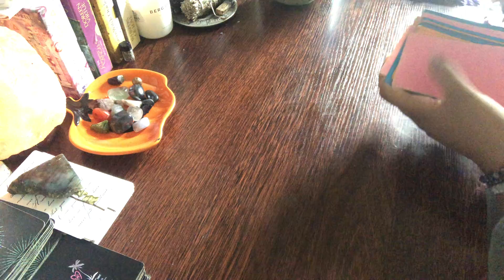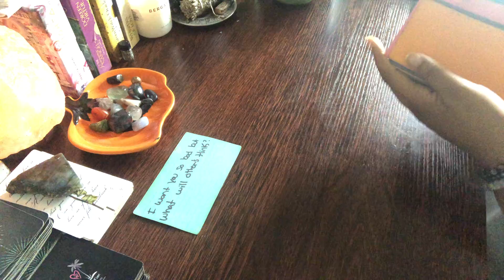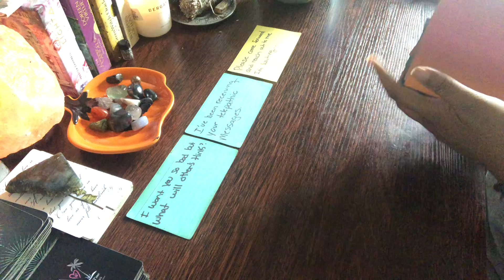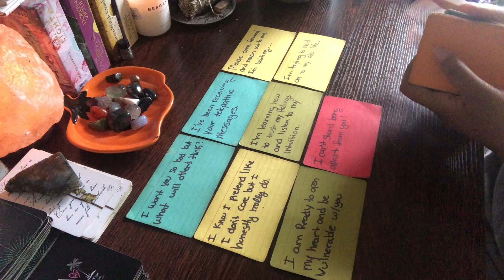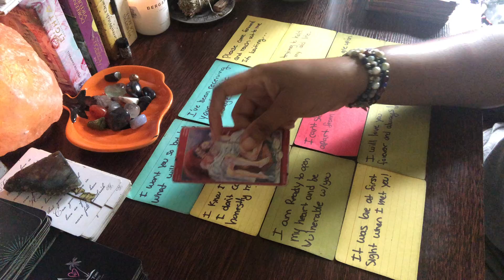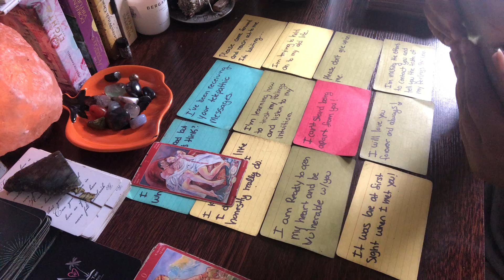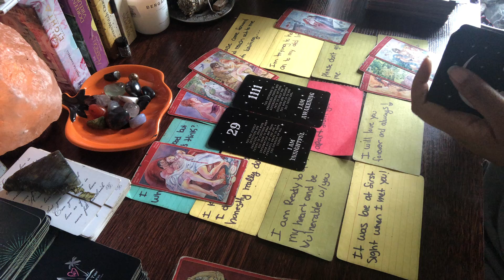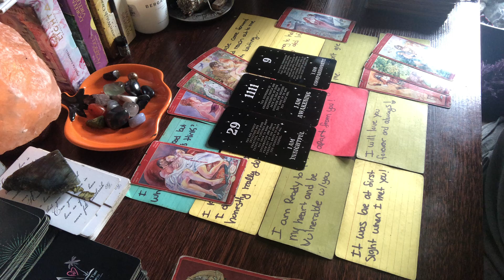I’ve been receiving your telepathic messages❣️🔮🌸//Love messages from your person//Timeless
Hello YouTube! My name is Sharnetta. I hope you guys enjoy the video!😊 This is a reading for the collective. Please take what resonates and leave the rest. Don’t make it fit if it doesn’t fit.💗

✅Extended link✅

* True love messages,
* Love notes from your divine counterpart,
* Love texts *New Service*
* Confessions from your divine counterpart
* Self empowering guidance

The Equinox is here, a time to seek balance.

💕Checkout these one of a kind handmade beaded bracelets💕

And @_diaryofascorpio

My name is Sharnetta. I am a Scorpio🌞 and ⬆️ rising, and a cancer🌙. I am empath, light worker, tarot and oracle card reader and spiritual advisor. I use tarot and oracle cards as a way to gain self awareness, self love, and self knowledge. I have been intuitively reading tarot since 2015. I believe the only thing we really only have power over is ourselves, so one of my favorite tools I use to empower myself and others is tarot and or oracle cards. I am an empath. So I use oracle and tarot cards More on a empowering level on what is happening currently, how to handle the energies or situations that have raised or may rise then telling you what’s going to happen. Because no one knows the future. I also believe that what ever you give power to is what you will manifest. Energy is fluid and is always changing and moving. But There’s always knowledge to be gained on how to be a better version of yourself❤️